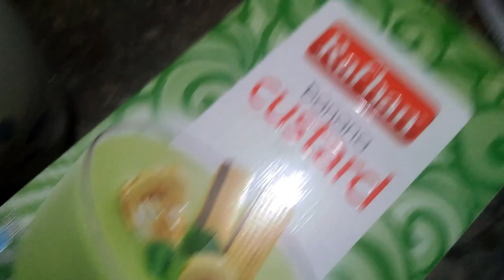Fruit Chaat 💗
Hello Viewers!
Aj hum banaen ge Fruit Chaat

fruit chaat banane ka tarika

fruit chaat cream

fruit chaat street food

fruit chaat masala

fruit chaat business

fruit chaat masala recipe

fruit chaat kaise banate hain

fruit chaat kashmir

fruit chaat recipe with cream

fruit chaat at home

fruit chaat activity in school

fruit chaat asmr

fruit chaat activity

fruit chaat aloo chaat

fruit salad at home

fruit salad activity

fruit salad action song

fruit salad activity in school

fruit salad amma chethi vanta

aloo fruit chaat recipe

apple banana fruit chaat

amul cream fruit chaat

apple fruit chaat

aloo chana fruit chaat

alu fruit chaat

anarkali fruit chaat

asmr eating fruit chaat

ancholi fruit chaat

amrud ka fruit chaat

fruit chaat business ideas

fruit chaat banane ki recipe

fruit chaat benefits

fruit chaat by dr shikha

fruit chaat by ranveer brar

fruit chaat by food fusion

fruit chaat bechne wale ki awaz

fruit chaat business in pakistan

best fruit chaat recipe

best fruit chaat

baba food fruit chaat recipe

bazari fruit chaat recipe

broccoli dry fruit chaat

baba food rrc creamy fruit chaat

best cream fruit chaat recipe

best fruit chaat in karachi

best fruit chaat in lahore

bilal fruit chaat

fruit chaat chutney recipe

fruit chaat cream recipe

fruit chaat cook with lubna

fruit chaat counter

fruit chaat counter price

fruit chaat cart

fruit chaat cutting

fruit chaat custard

fruit chaat cream banane ka tarika

creamy fruit chaat recipe

chana fruit chaat recipe

custard fruit chaat

creamy fruit chaat recipe by ijaz ansari

cream fruit chaat recipe by ruby ka kitchen

custard fruit chaat recipe

creamy fruit chaat recipe baba food rrc

chatpata fruit chaat recipe

commercial fruit chaat recipe

cream fruit chaat recipe kitchen with amna

fruit chaat decoration

fruit chaat drawing

fruit chaat decoration ideas

fruit chaat dal lake

fruit chaat dahi wali

fruit chaat design

fruit chaat delhi

fruit chaat dahi recipe

fruit chaat dressing

fruit chaat diet

dry fruit chaat

dahi fruit chaat recipe

dahi wali fruit chaat

dal lake fruit chaat

diet fruit chaat recipe

delicious fruit chaat recipe

dahi fruit chaat recipe for weight loss

dry fruit chaat kaise banate hain

dahi cream fruit chaat

delhi fruit chaat

fruit chaat easy recipe

fruit chaat eating challenge

fruit chaat eating

fruit chaat easy

fruit salad energizer

fruit salad ela cheyali

fruit salad easy recipe

fruit salad eppadi seivathu

fruit salad eating

fruit salad elmo

easy fruit chaat recipe

easy fruit chaat recipe without cream